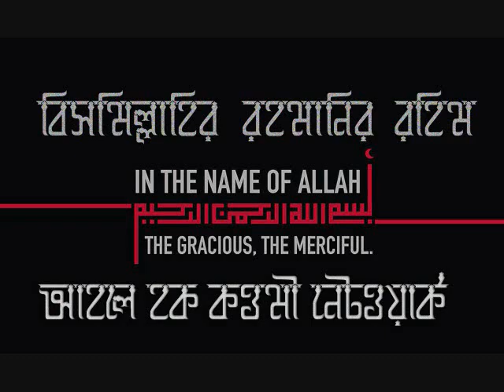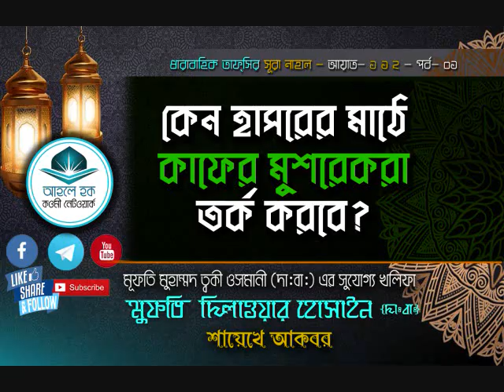তাফসির- সূরা নাহাল- আয়াত- 112- পর্ব- 01-- আল্লামা মূফতি দিলাওয়ার হোসাইন হা: